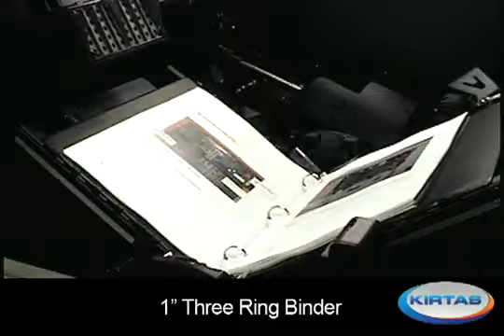KABIS 1'' Ring Binder